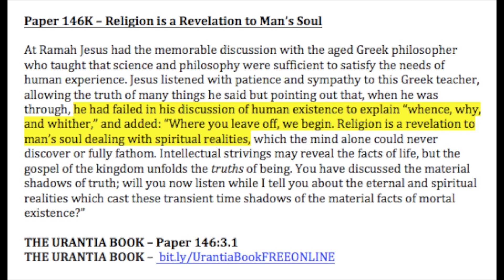146K Religion is a Revelation to Man’s Soul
At Ramah Jesus had the memorable discussion with the aged Greek philosopher who taught that science and philosophy were sufficient to satisfy the needs of human experience.
Jesus listened with patience and sympathy to this Greek teacher,
allowing the truth of many things he said but pointing out that, when he was through, he had failed in his discussion of human existence
to explain “whence, why, and whither,” and added: “Where you leave off, we begin.
Religion is a revelation to man’s soul dealing with spiritual realities, which the mind alone could never discover or fully fathom.
Intellectual strivings may reveal the facts of life, but the gospel of the kingdom unfolds the truths of being. You have discussed the material shadows of truth;
will you now listen while I tell you about the eternal and spiritual realities
which cast these transient time shadows of the material facts of mortal existence?”

THE URANTIA BOOK – Paper 146:3.1